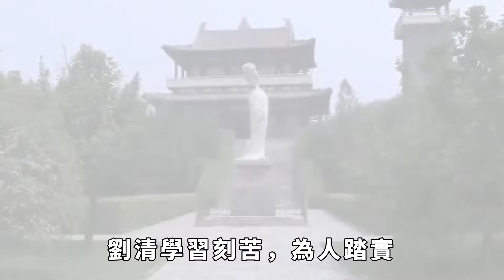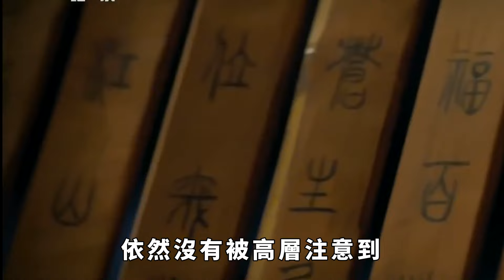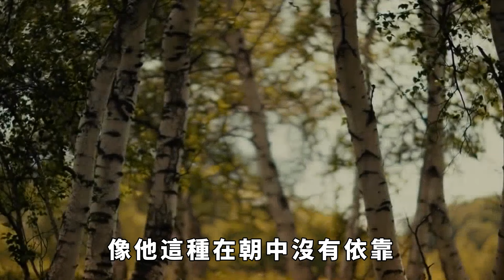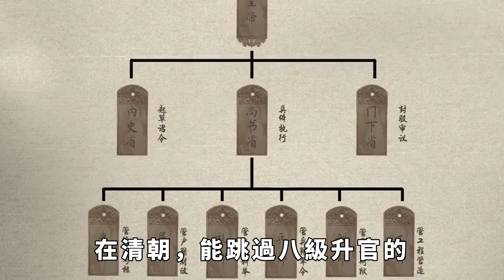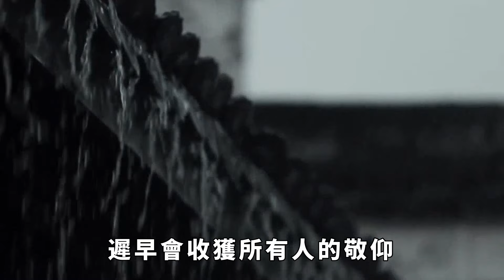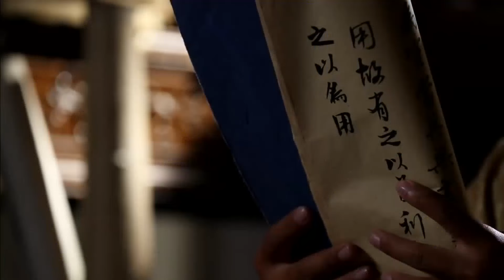七品知縣屢次遭到上級為難,嘉慶皇帝得知真相後,直接將這名知縣連升八級成三品大員【聚談史】歷史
在清朝，就有這樣的一位被稱為「青天」的知縣，上一個被老百姓叫「青天老爺」的官兒，那還是鐵面無私的包拯！可見這位清朝的青天，有多受愛戴和尊重了。